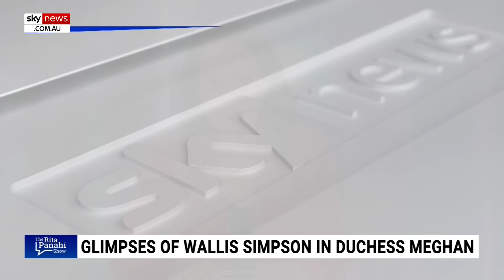Meghan Markle has been ‘very damaging’ to the Royal Family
The Australian’s Media Writer Sophie Elsworth says Meghan Markle has been “very damaging” to the Royal Family.

“The dynamic among the Royal Family completely changed once Meghan Markle got her toes inside the royal camp,” she told Sky News host Rita Panahi.

“We’ve talked about this for years – she has been very damaging to the Royal Family; Prince Harry has gone along with her.”

Ms Elsworth’s remarks come as the marriage of Prince Harry and Meghan Markle is being compared to that of King Edward VIII and Wallis Simpson, the Duchess of Windsor.

Royal biographer Sally Bedell Smith called both the duchesses “very narcissistic, very controlling, very dominating”.